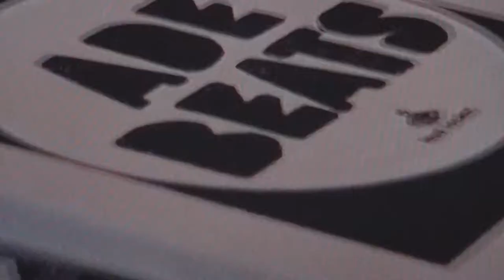FOOT LOCKER x ADEBEATS x RIMON